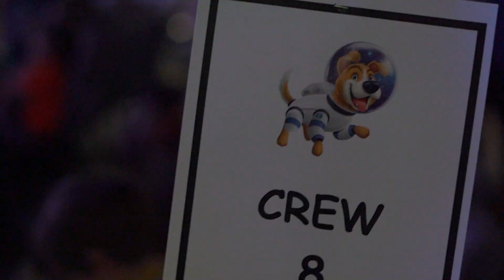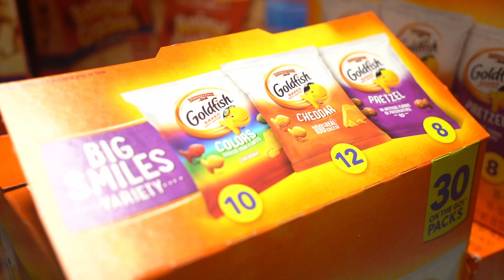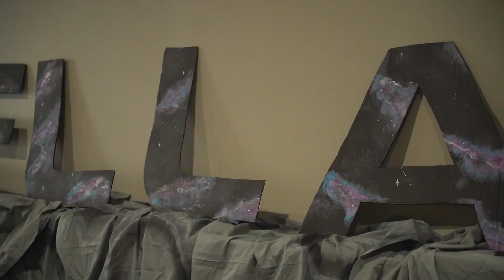VBS 2023 Recap - Shine Jesus' Light!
To support our ministry and help us continue to reach people in Elizabeth City, and around the world

Our mission:
Help people follow Jesus one step at a time.